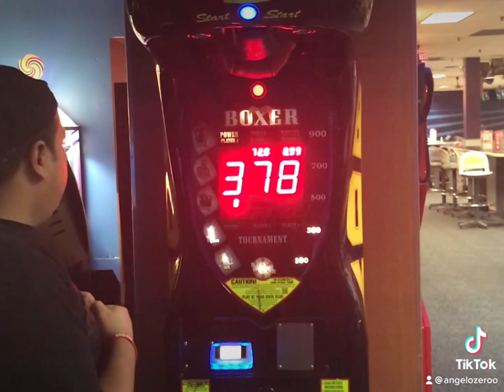The compilation of excellence by Mr Zero